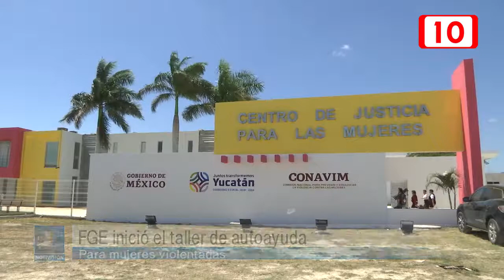FGE inició el taller de autoayuda para mujeres violentadas